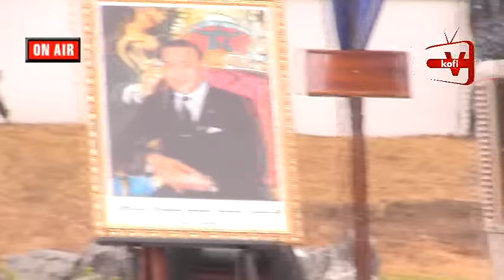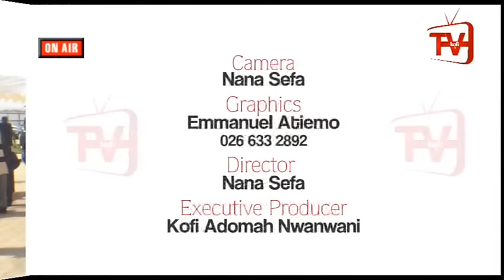CIMAF GHANA CEMENT MANUFACTURING PLANT COMMISSIONED